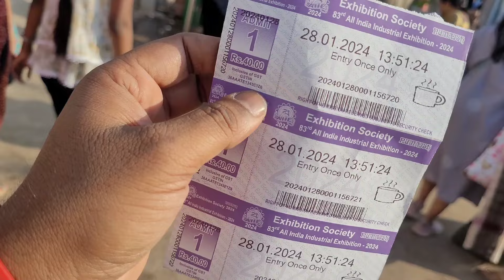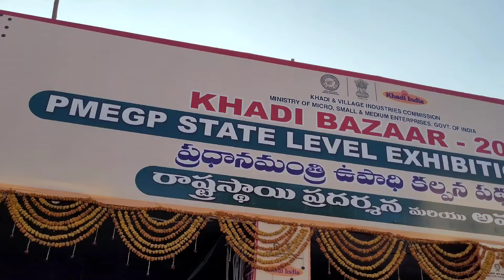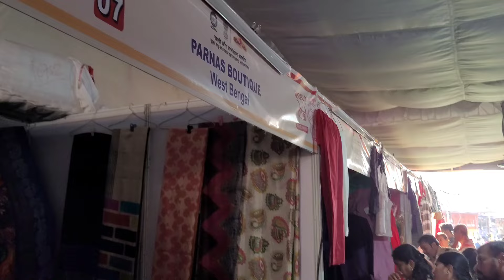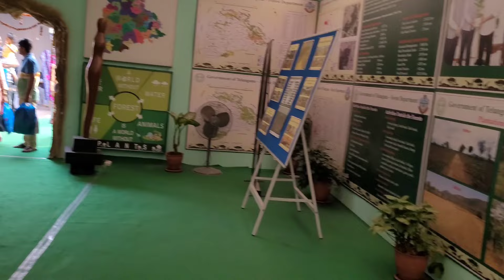NUMAISH Exhibition 2024 | Nampally Exhibition | Hyderabad Exhibition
Below are the items I use to shoot my videos -